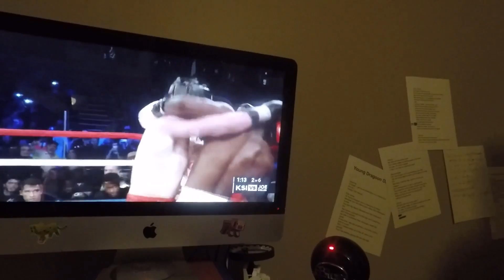REACTING TO THE KSI VS. JOE WELLER FIGHT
wow that was tense

Musical.ly: @k_tube

For new people:
Here, you will see a lot of cool vlogs and other types of vids. If you subbed, thanks and welcome to the channel!

The description was updated: 1/23/18